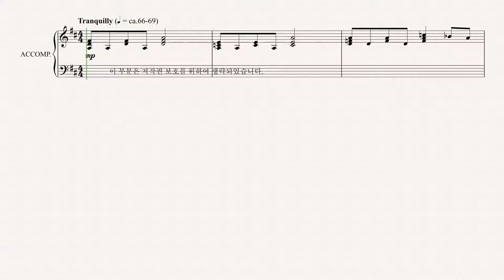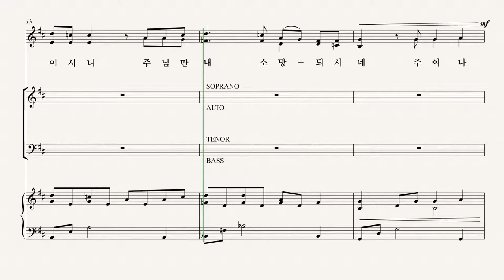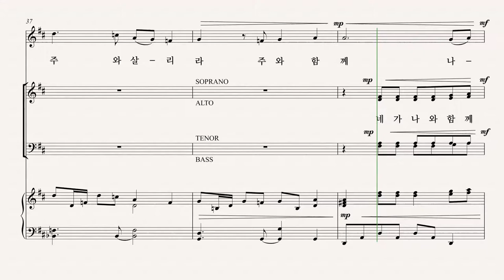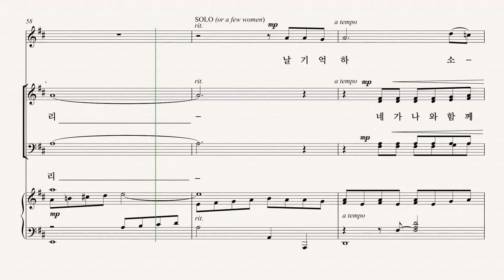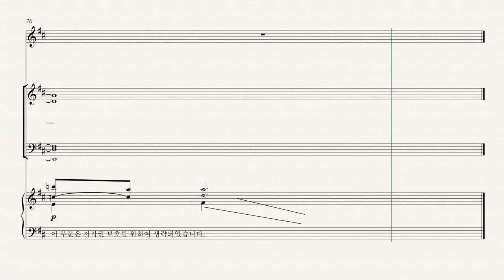[부활절 칸타타] '십자가의 기억' 11.낙원에 함께 하리라 (Pepper Choplin) - Soprano